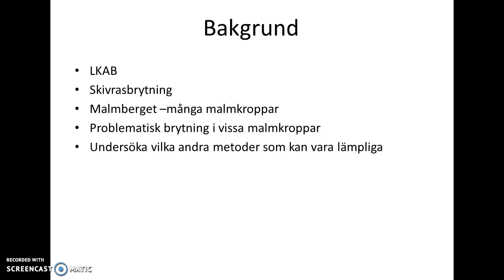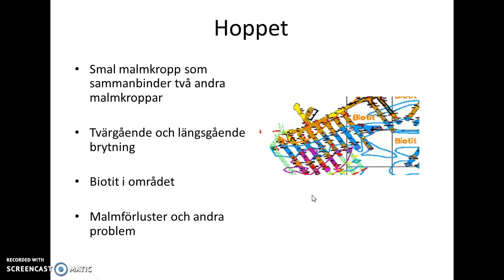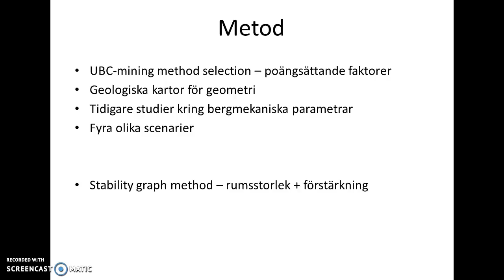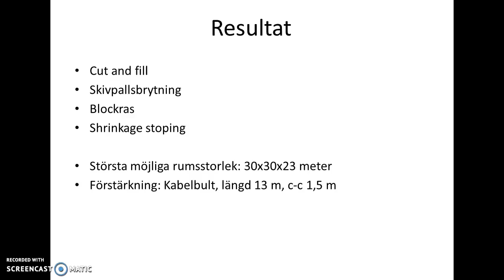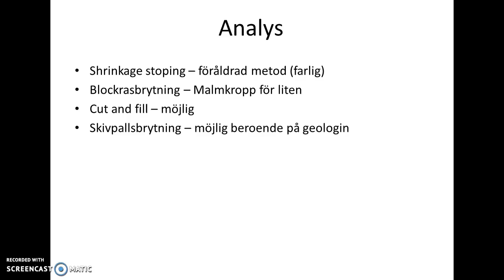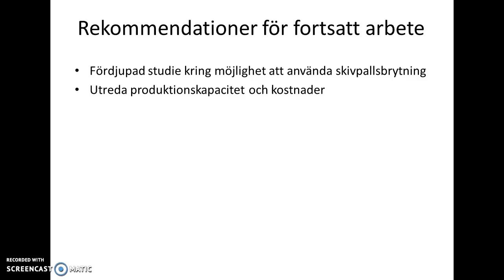Alternativa brytningsmetoder - Staffan Sandberg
Kurs - Studentarbete - Studera på Luleå tekniska universitet